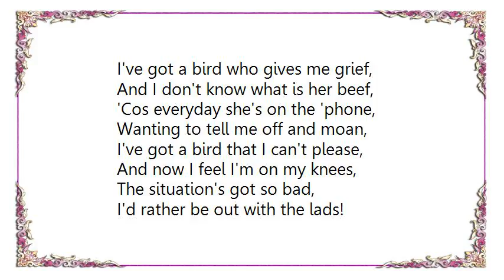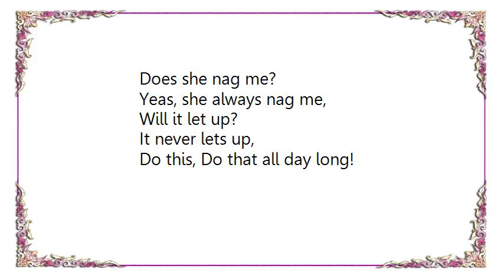Chris Moyles - The Boy Does Plenty Lyrics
[Lyrics Chris Moyles - The Boy Does Plenty]
I've got a bird who gives me grief,
And I don't know what is her beef,
'Cos everyday she's on the 'phone,
Wanting to tell me off and moan,

I've got a bird that I can't please,
And now I feel I'm on my knees,
The situation's got so bad,
I'd rather be out with the lads!

Does she shut up?
Never shuts up,
Does she nag me?
Yeas, she always nag me,
Will it let up?
It never lets up,
Do this, Do that all day long!

Oi, girl, what's wrong now?
You've had a face on at me and acting like a cow,
I'm just real sick of all these rows,
You're doing my head in so I'm off into town!

I'm out for my lunch,
And won't be back 'till 8,